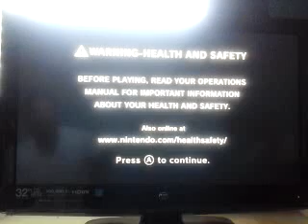Sonic Spinball (Gamecube) Speedrun 34:06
Starts at 1:26
Final hit at 35:32
Time is 34:06

Recorded with my Android Mobile Phone.